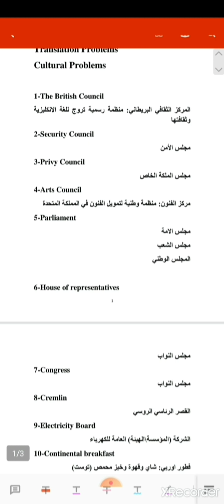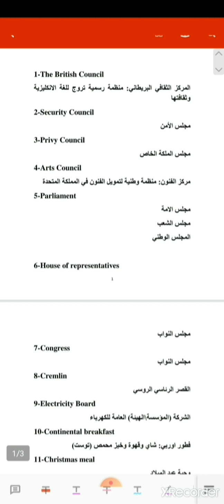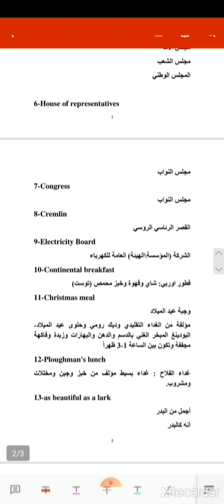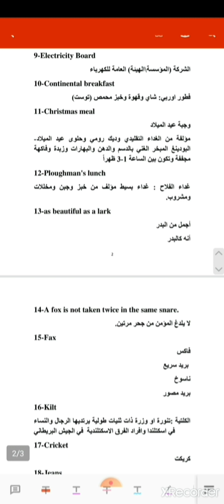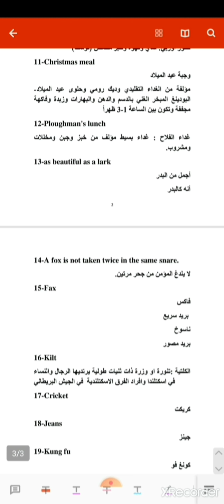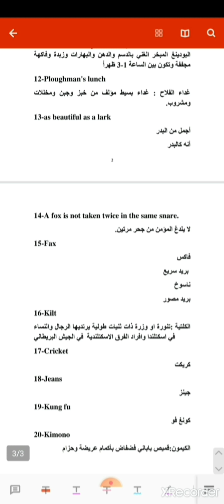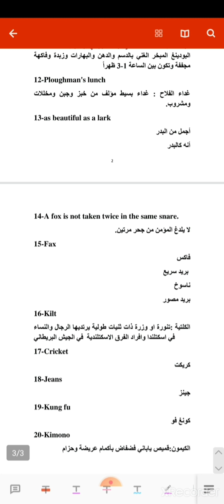Translation Lecture 20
Cultural Problems in Translation _examples